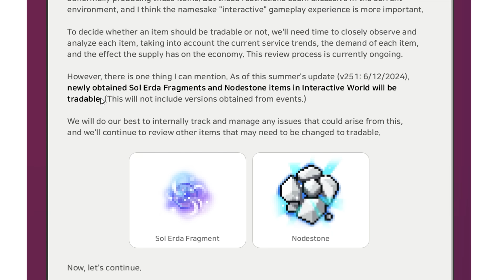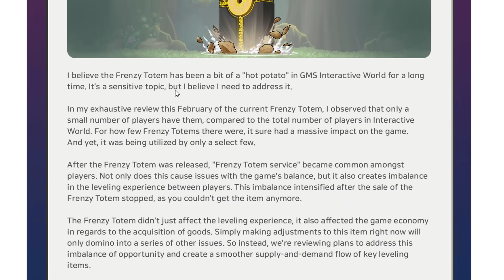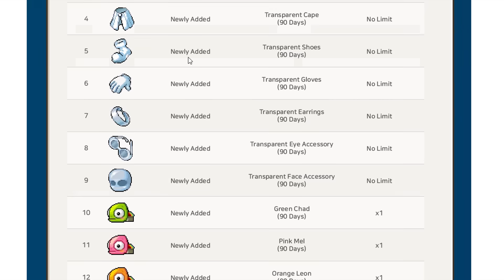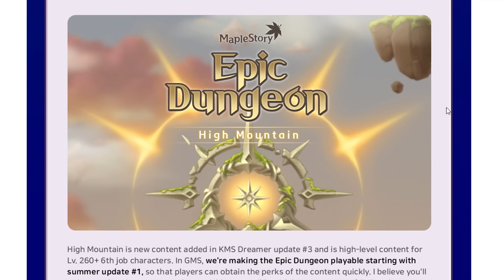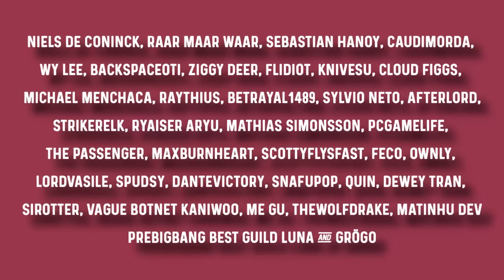MapleStory Just Leveled Up | MapleStory Global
Just like last time! Heads up! Inkwell has blessed us with more gifts in MapleStory Global! You have two weeks to claim all the rewards from the maple admin, I am going to wait with claiming the nodes and symbols and transfer those over to my new hyper burner hehe. You can claim these rewards until the maintenance that brings the dreamer update at the 12th! So claim them while they’re hot!

Our glorious leader Inkwell has returned with a new notice detailing more changes and what they are working on for GMS. I personally really love these types of updates as it makes it a lot clearer what they are working on, thinking of and why. I love it. So what’s happening? Lets check out the notice!

We don't support MapleStory private servers like OSM, MapleLegends and others.